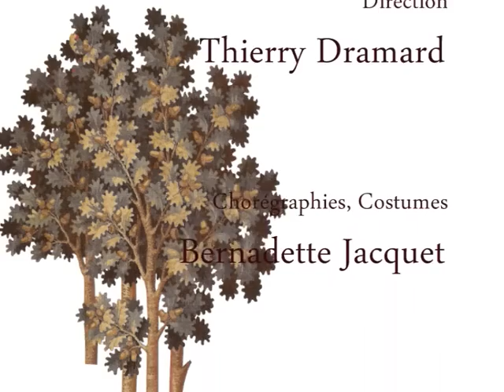Le Bestiaire Médieval à l'Abbaye Saint-Germain d'Auxerre 7 mai 2010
LAbbaye Saint-Germain est, ce soir, le parfait écrin du spectacle produit par le conservatoire dAuxerre, dont le thème est le bestiaire médiéval. Afin de poursuivre lexpérience pédagogique réunissant depuis plusieurs années musiciens et danseurs, les professeurs du CRD, Fabienne Toutain et Thierry Dramard sassocient à Bernadette Jacquet et Stéphane Quéant de lassociation Bassa Toscana.
Permettre aux élèves musiciens enfants et adultes dacquérir la connaissance du répertoire danse et musique de la Renaissance est lobjectif de cette enrichissante collaboration.
« La danse rythme le temps et lance un défi à lespace »(Lucien Legrand, Opéra de Paris, 1966)
Afin que la danse reste vivante, nous nous devons dentretenir et soigner ses racines. De tout temps, lart a été le témoin de la richesse dune civilisation. Au même titre que larchitecture, la peinture, la musique, , la danse fait partie de notre patrimoine .
Merveille, tel est le mot qui peut être attribué à lAbbaye Saint Germain, édifice remarquable par son architecture et son histoire vieille de quinze siècles. Mais au cours dune si longue vie, combien de dangers ont pu menacer cet exceptionnel ensemble de pierres, témoins dévènements glorieux ou malheureux.
Ces démons que sont lusure du temps et les égarements de lhomme, sont repoussés, si nous voulons bien voyager dans un monde imaginaire et symbolique, par dautres démons sculptés dans la pierre. Là, en haut dun pilier, des personnages étonnants à lexpression figée dans le temps sont accrochés dans une position familière ou grotesque ; encore plus haut en porte à faux, ce sont les gargouilles avec des visages effrayants préservant lédifice des eaux pluviales mais le protégeant aussi des méfaits diaboliques. Peut-être crachent-elles toute la violence du monde ?
Ces personnages du passé sont toujours là, vigilants, menaçants et rassurants à la fois dans leur immobilisme minéral.
Aussi, pour une fois, pour un jour, vont-ils pouvoir bouger, rire, danser. Un son va sortir de leur bouche ouverte pour ne plus être une histoire sans parole. En un mot, ils vont vivre grâce à la jeunesse ! Les enfants, guidés par deux artistes spécialisés dans les danses anciennes, évoluent dans ce monde fantastique des petits démons et gargouilles, qui, par leur imaginaire, leur est si familier. Après une découverte des lieux et de son histoire, lAbbaye est le décor réel de la représentation publique concluant leur travail chorégraphique.
Chorégraphies et mise en scène de Bernadette Jacquet et Stéphane Quéant, texte  daprès Vincent Robert.
 « A mon seul désir » est un conte fantastique, musical et dansé, où le réel et limaginaire sinterpénètrent. Selon certaines théories, la Licorne, animal fabuleux, unit le monde matériel ( le touché, le goût, lodorat ) au monde spirituel ( la vue, louïe). Un damoiseau chasseur, en quête dune impossible proie, veut capturer la Licorne, symbole de pureté et de vérité. A son approche, lanimal merveilleux prendra laspect dune femme qui réveillera ses cinq sens, propres à la vie terrestre.
Les danseurs de Bassa Toscana évolueront sur des musiques du XVème et du XVIème siècle interprétées par lEnsemble Les Meslanges conduisant le public dans lunivers magique des contes de notre enfance.